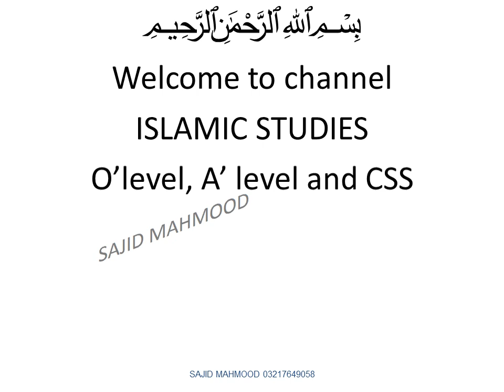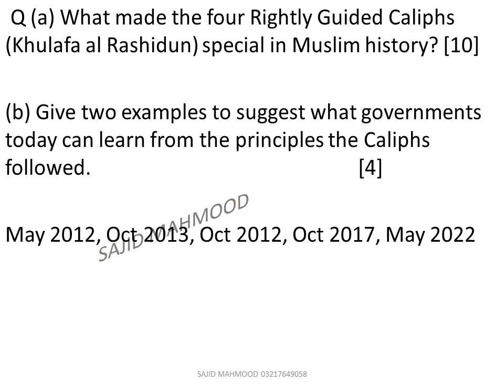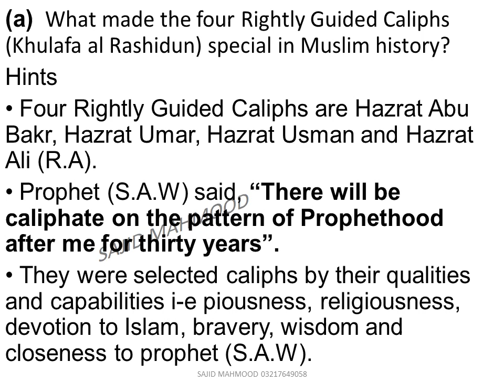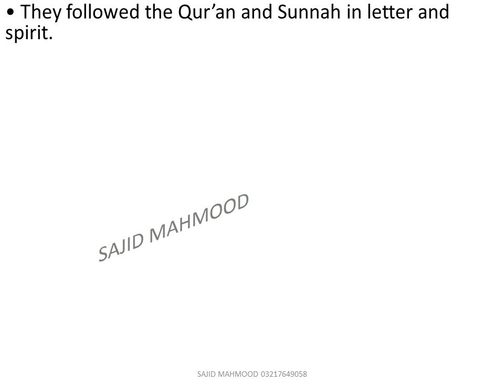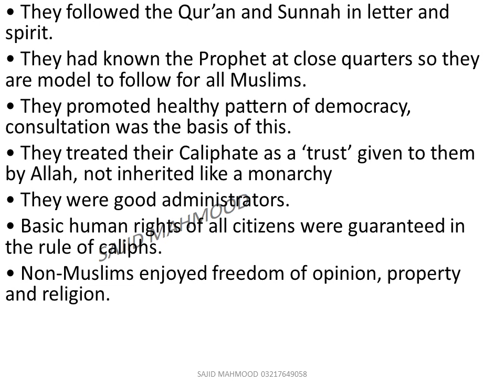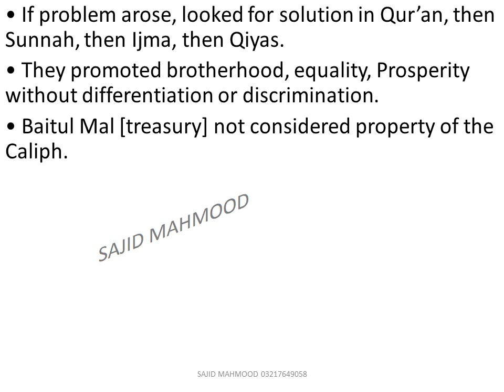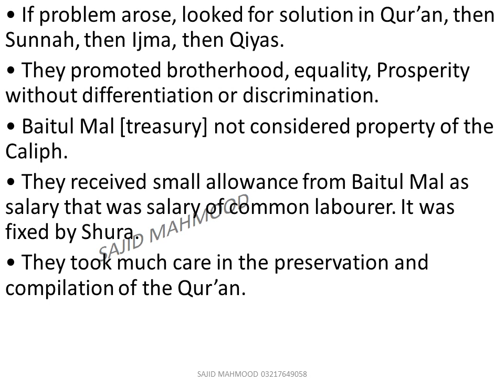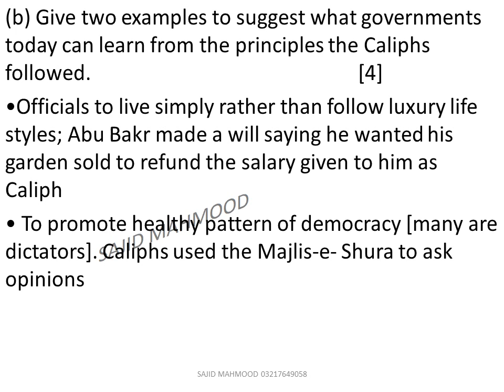O'level Islamiyat. paper 2. Four Rightly Guided Caliphs.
Four Rightly Guided Caliphs.